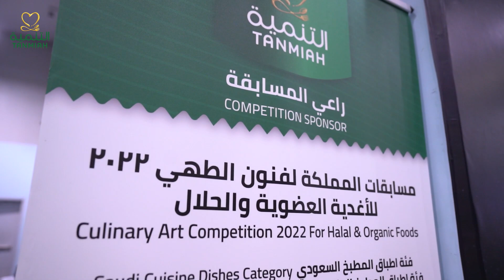مشاركة التنمية_الغذائية في المعرض السعودي الدولي لمنتجات الحلال 2022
رعاية التنمية_الغذائية مسابقة المملكة لفنون الطهي خلال المعرض السعودي الدولي لمنتجات الحلال 2022 في الرياض وتقديمها جوائز نقدية للطهاة الفائزين حيث تنافس الطهاة على تقديم أفضل الأطباق المحضرة من منتجات التنمية الـ حلال صنع_في_السعودية العالية الجودة.

Tanmiah Food Company, sponsored the Kingdom’s Culinary Arts competition as part of the Saudi International Halal Expo 2022 held in Riyadh. Tanmiah awarded cash prizes to the winning chefs who compete using Tanmiah high quality Saudi made halal poultry products.